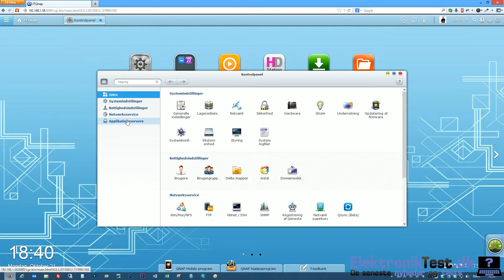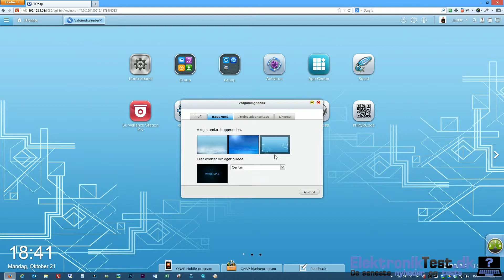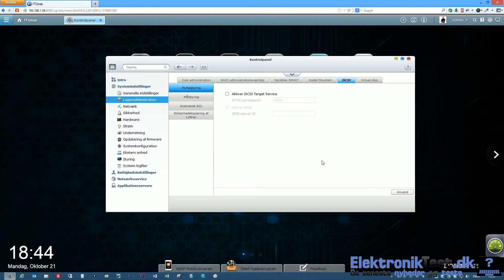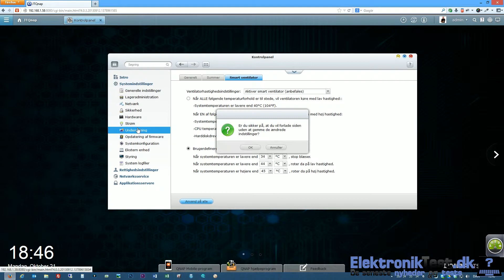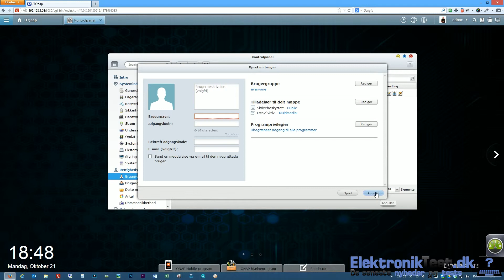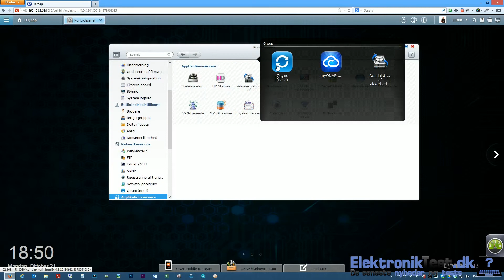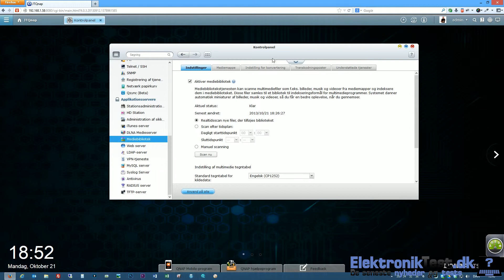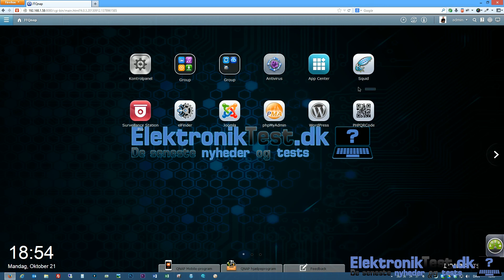Anmeldelse af Qnap TS-569L - QTS 4.0 @ ElektronikTest.dk